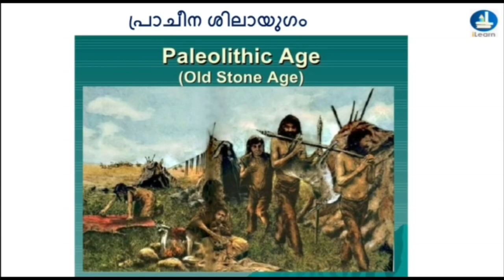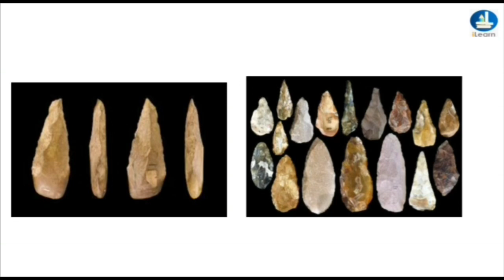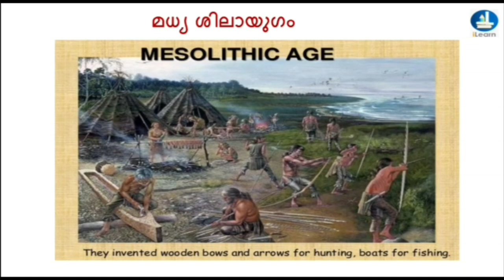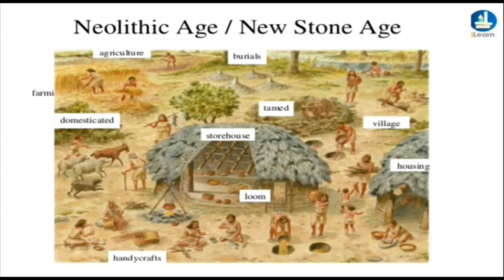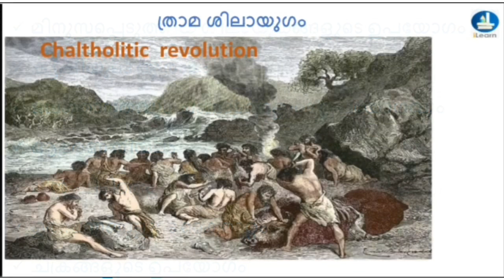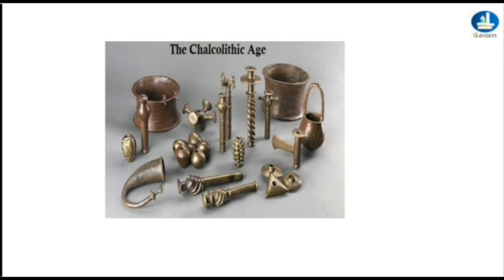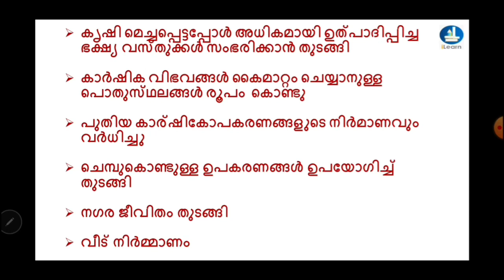stone age in Malayalam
An introduction to Stone Age for history students,comparing and contrasting the Paleolithic Mesolithic, and Neolithic periods.